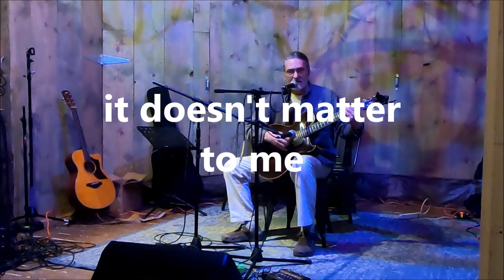it doesn't matter to me by jim cunkle original song at the dragonfly winery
It doesn't matter to me. an original song written and performed by jim cunkle at the Dragonfly Winery, Canal Fulton, Oh. on Mar. 9th 2023

i'm gonna drill for oil and dig for gold
i'm gonna tear down the mountain just to get the coal
i just buy the laws that i need
you see it doesn't matter to me
it doesn't matter to me
sorry about the poisoned air
the glacer's gone and the polar bear
appologies for where i've trod
i'll ask forgiveness from my god
and i'll raise up my right hand
i'll stand up and testify
in a fancy suit of cloths
and i'll tell another lie
i'll tell another lie
cause it doesn't matter to me
12 thousand people every day
die the phillip morris way
millions and millions of refugees
but it doesn't matter to me
the birds are gone the fish are dead
the sky is black and the sea is red
the river's sick it doesn't flow
see the land where nothing grows
i'll just hide behind the corporate front
those whistle blowers hound and hunt
but they won't catch me and if they try
i'll just tell another lie